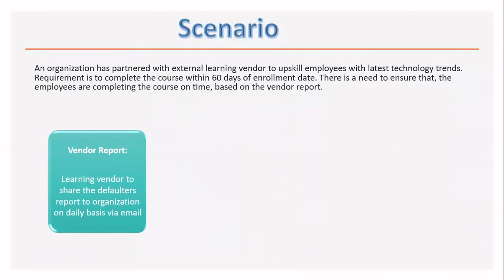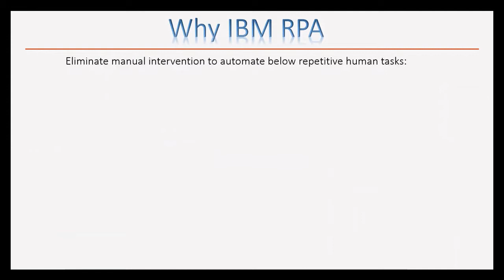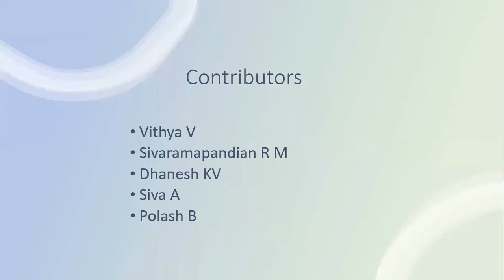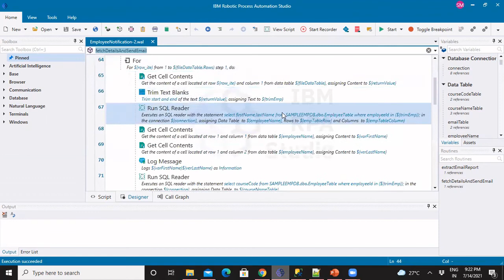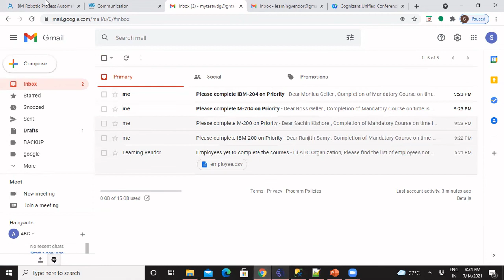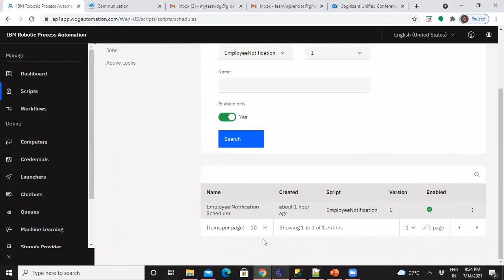IBM RPA Build-a-Bot Challenge | Robotics Process Automation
This demo prepared using IBM RPA trial version. IBM RPA can completely remove human error and automate repetitive human tasks. This tool can free employees time to focus on higher value work.

IBM RPA (Robotic Process Automation) is a technology solution provided by IBM that allows organizations to automate routine, repetitive, and rule-based tasks using software robots. These robots, also known as bots or digital workers, can mimic human actions to interact with applications and systems, thus streamlining business processes and improving efficiency. Here are some key points about IBM RPA:

Automation of Repetitive Tasks: IBM RPA is designed to automate tasks that are manual, repetitive, and rule-based. This can include data entry, data extraction, form filling, report generation, and more.

Software Robots: Instead of physical robots, IBM RPA relies on software robots that can perform tasks on computer screens and interact with various software applications and systems.

Integration Capabilities: IBM RPA can integrate with a wide range of applications, databases, and systems, including legacy systems, web applications, and cloud-based platforms.

No Coding Required: One of the advantages of IBM RPA is that it often requires little to no coding. Business users can configure and design automation workflows through user-friendly interfaces.

Scalability: Organizations can scale their RPA deployments to handle large volumes of tasks, making it suitable for both small-scale and enterprise-level automation.

Workflow Automation: IBM RPA allows the creation of complex automation workflows, where multiple tasks and processes can be automated in a sequence.

AI and Cognitive Capabilities: Some IBM RPA solutions incorporate AI and cognitive technologies, enabling bots to make decisions based on data and learn from patterns.

Security and Compliance: Security features are typically built into IBM RPA solutions to ensure data privacy and compliance with industry regulations.

Analytics and Monitoring: IBM RPA often includes analytics and monitoring tools to track the performance of bots and identify areas for optimization.

Cost and Time Savings: By automating repetitive tasks, organizations can save time, reduce errors, and cut operational costs.

Improved Employee Productivity: Employees can focus on more value-added tasks while bots handle routine work, leading to improved productivity and job satisfaction.

IBM offers RPA solutions as part of its broader automation portfolio, which may include additional technologies like workflow automation, decision automation, and AI-powered automation. The specific features and capabilities of IBM RPA products may vary, so it's essential to evaluate the options to determine which one best suits your organization's automation needs.

IBM RPA Build-a-Bot Challenge